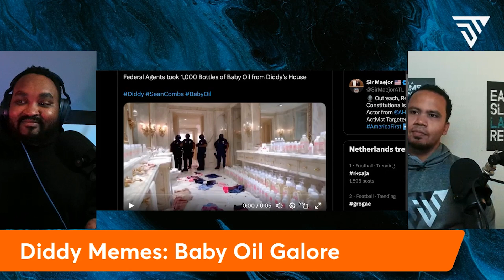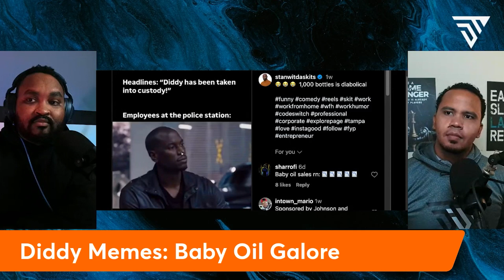Diddy Memes: The Baby Oil of Diddy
The disgusting details of Diddy's indictment on trafficking and racketeering charges spawned a wave of internet reaction. Diddy has been charged in New York City on a federal grand jury indictment. Among the most harrowing claims is how federal agents seized 1,000 bottles of baby oil from his Miami and Los Angeles homes during raids earlier this year.